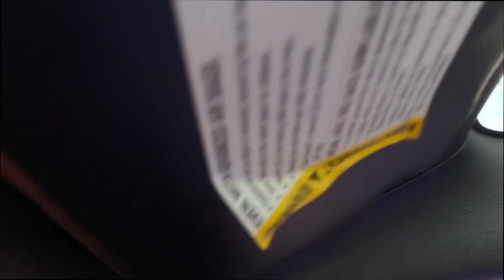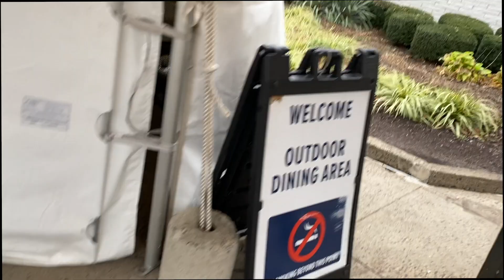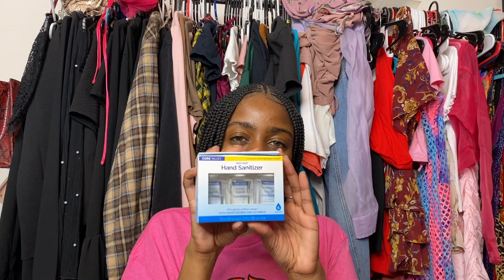GRWM VLOG : PREPPING FOR MIAMI !! | Hair & Nails Appointment| Errands & Packing | DIY Body Shimmer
Hey Beauties!!
Stay With me and Get Ready with me while I Perpare for vacation!!
The beauty Slay Is A Process!! Hope You Like my New Intro ❤️✨
Also Welcome to the New Subs I see Y'all!!!

SHERRY.FLEUR

Stay With me Slay with me 👑

IF You Like Vlogs Check Out My Miami Vlog pt. 1 and Pt. 2